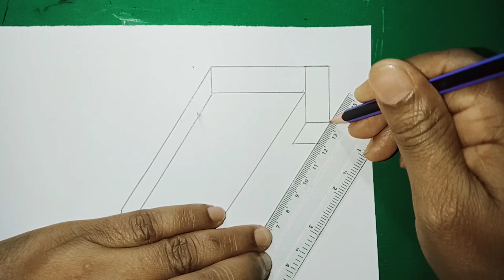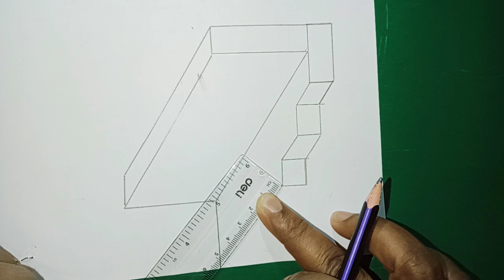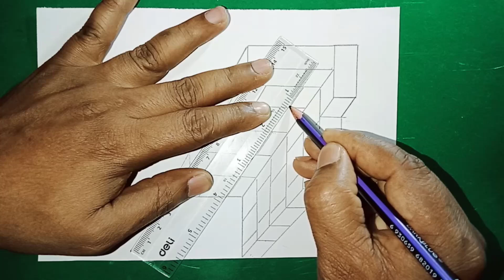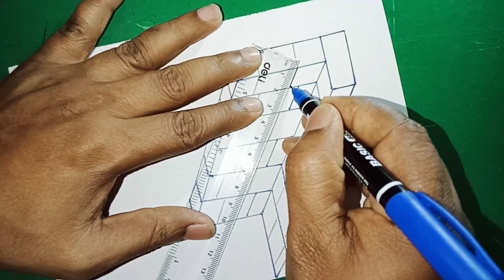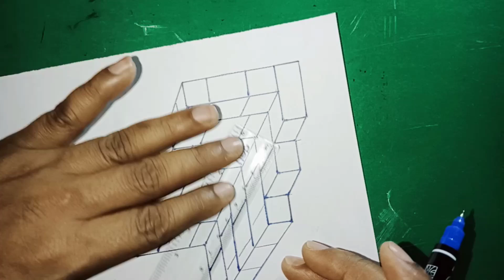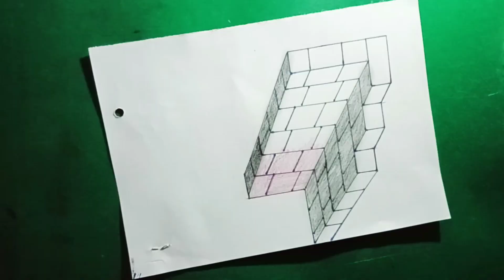3D Drawing For Beginners New Design Wall Drawing On White Paper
3D Drawing For Beginners New Design Wall Drawing On White Paper।থ্রিডি ড্রইং নতুনদের জন্য সাদা পেপারে ওয়াল আঁকা নতুন ডিজাইনে।3d drawing
3d paper illusio
3d illusion painting
3d sketch
amazing illusion
best 3d illusion
best 3d drawings on paper3d drawing

Drawing secret
3d paper illusion
3d illusion
3d illusion painting
how to draw 3d art on paper easy
beautiful 3d drawing
amazing illusion
best 3d illusion
easy 3d picture